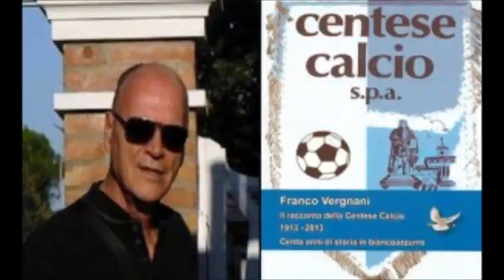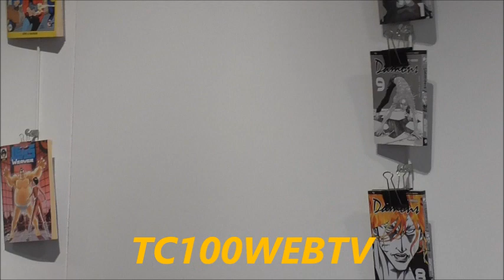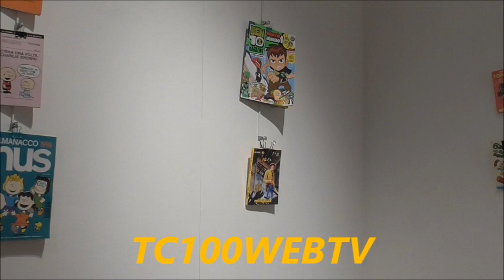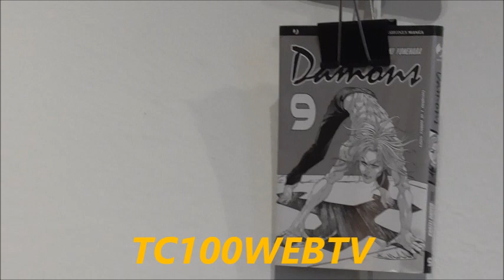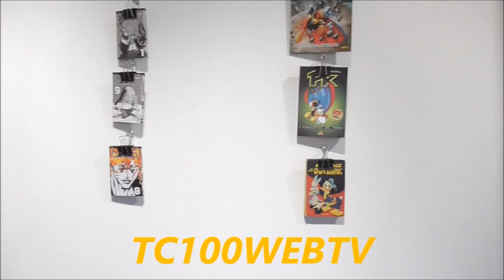CENTO (FE) CONOSCIAMO IL TERRITORIO CON LE INTERVISTE DI TC100WEBTV: A RENAZZO DI CENTO CON CEVOLANI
CENTO (FE) CONOSCIAMO IL TERRITORIO CON LE INTERVISTE DI TC100WEBTV: A RENAZZO DI CENTO CON MARCO CEVOLANI CHE QUALCHE ANNO VA HA SACRIFICATO IL POSTO FISSO (DA SOLDI) PER AMORE DELLA CULTURA .Dopo aver fondato la piccola Casa Editrice "Freccia D'Oro" con lo scopo magnanimo di far emnergere e aiutare i giovani scrittori, difenta lui stesso scritto pubblicando una collana di libri di tutto rispetto ispirandosi a dei momenti di vita vissuta ...Poi, in modo collaterale prende al volo la gestione della biblioteca Comunale di Renazzo di Cento coronandpo min questo modo un sogno da bambino che lo vede "topo di biblioteca"...E qui che lo incontriamo per scambiare due chiacchiere con lui e scoprire le sue sorprese. Vediamo il video amici !